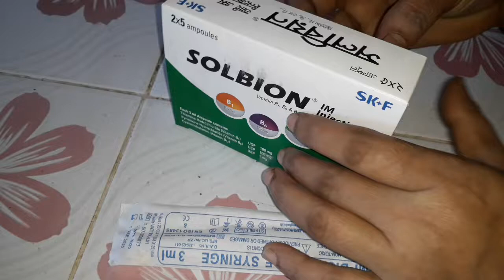আপনার কি হাত পা ঝিনঝিন বা ব্যাথা অনুভব হচ্ছে Intramuscular im injection Solbion vitamin B1 B12 B6